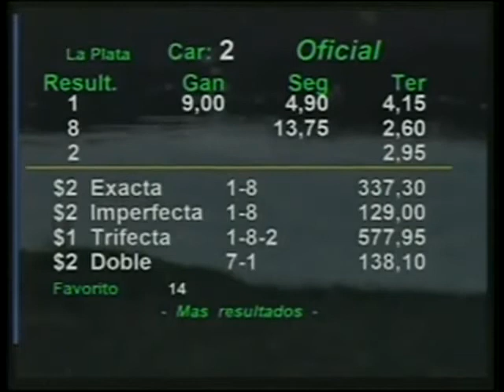HIPODROMO LA PLATA 07/07/13 02